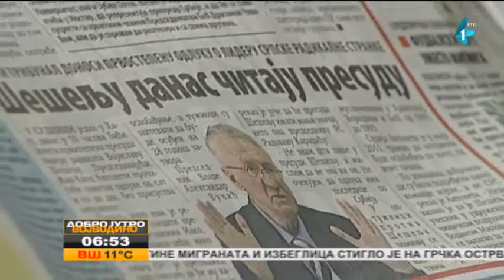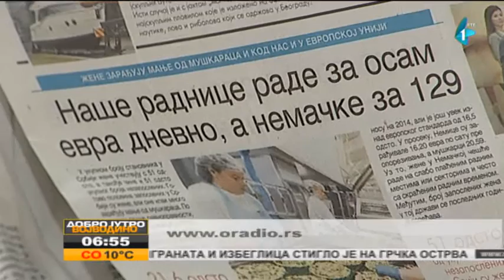Prelistavanje štampe | Jutarnji program | 31.03.2016.